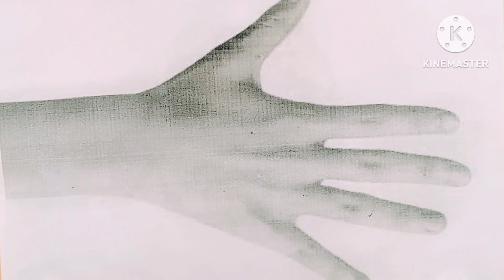Very easy and simple mehendi design || Stylish floral mehndi || beautiful mehendi designs